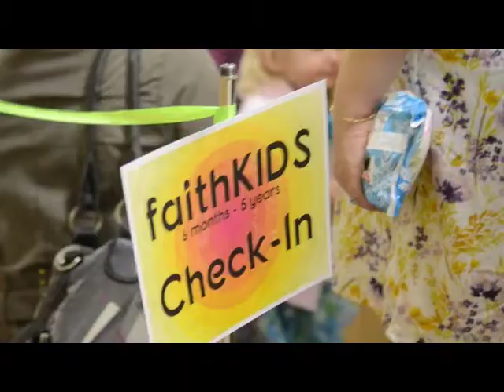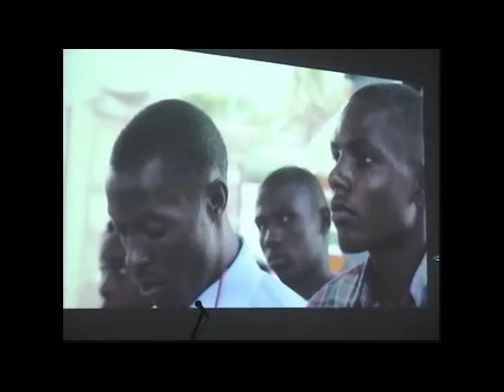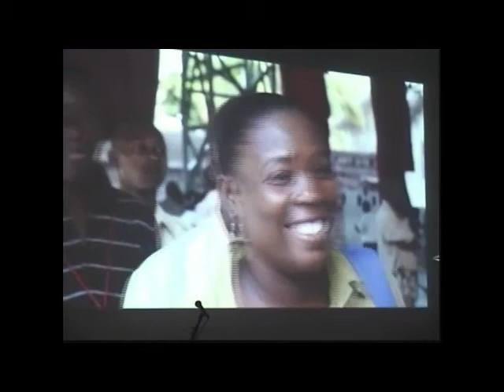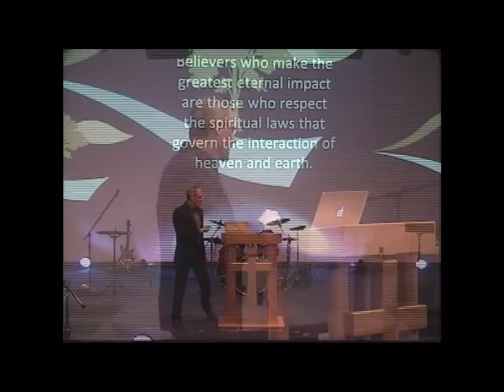What on earth are you doing for heaven's sake?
Ken Taylor of Ken Taylor Ministries challenges believers to add some fight to your faith, purpose to prospering and perspective to problems - all for heaven's sake.